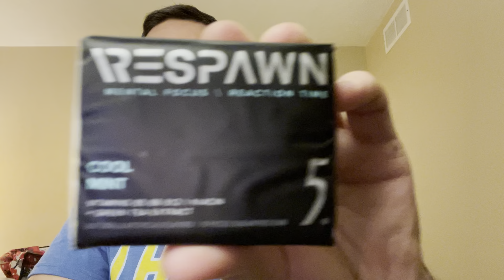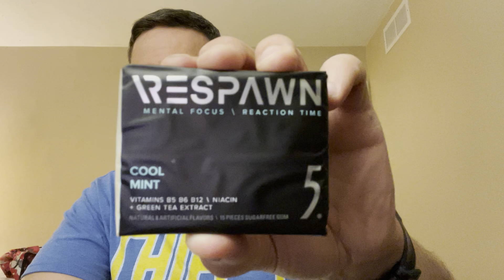Chewing Gum: 5’s Respawn Cool Mint